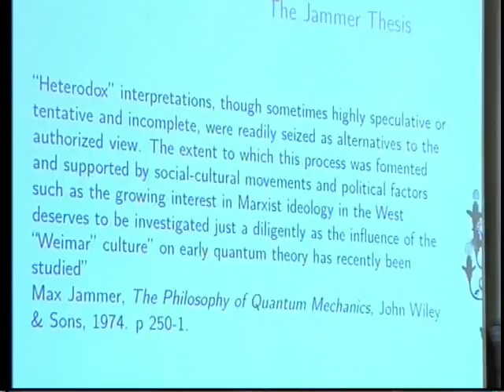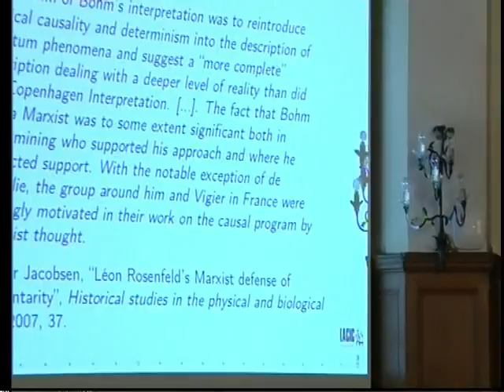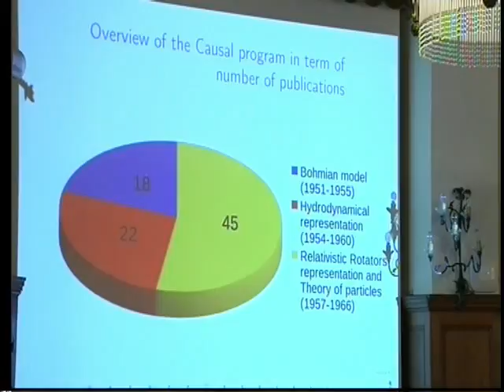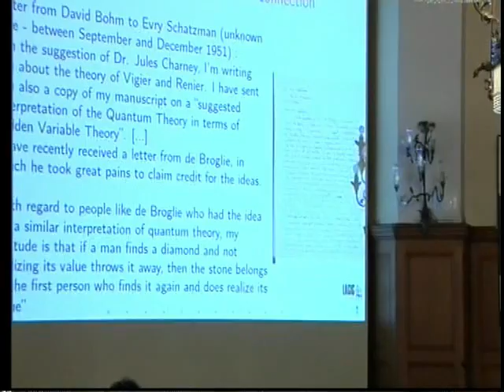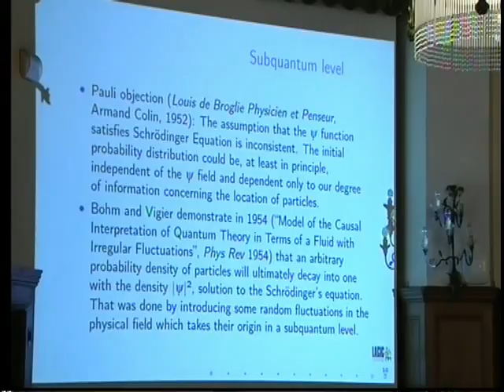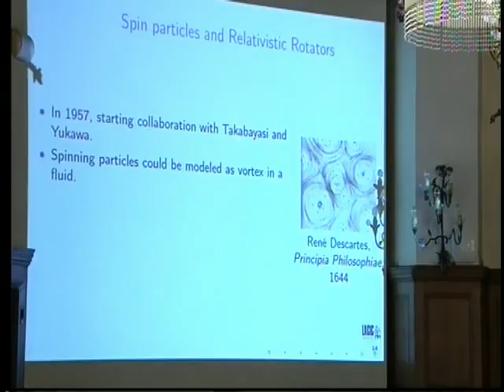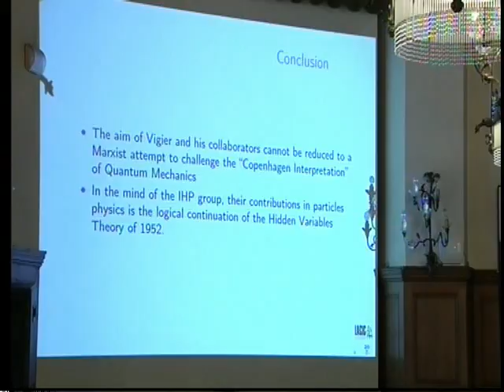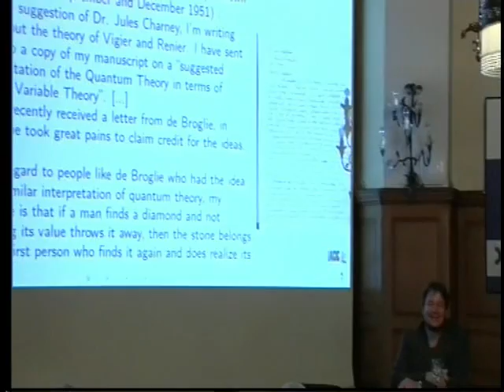The Causal Program in France during the 1950s: at the inter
UPVEHU
Talk by Virgile Besson at the HQ-4 meeting

Actores:

Subido por:
 NAVARRO VIVES, JAUME